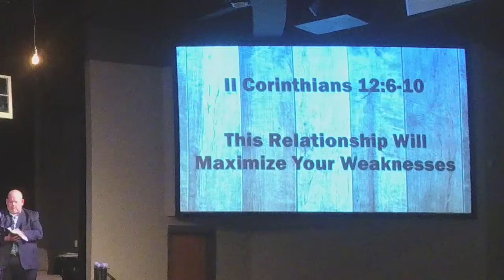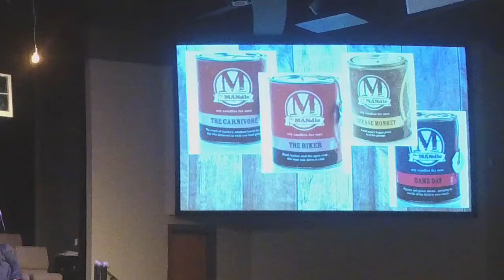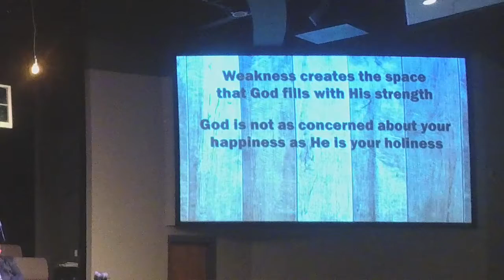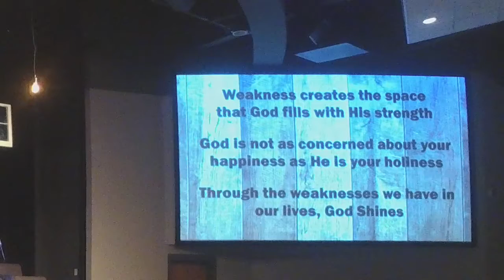October 14, 2018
Forest Home Church of the Nazarene, Jonesboro, AR  Pastor Ken Stallings speaking.